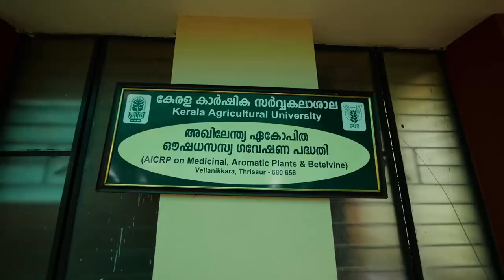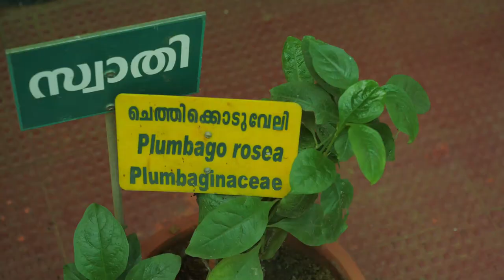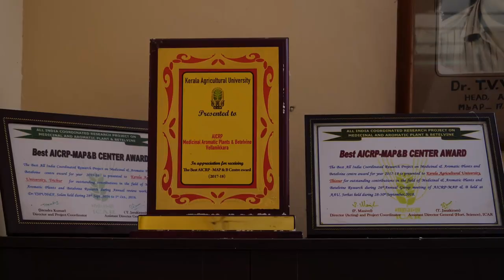AICRP on Medicinal, Aromatic Plants & Betelvine, Thrissur | അഖിലേന്ത്യാ ഏകോപിത ഔഷധസസ്യ ഗവേഷണ പദ്ധതി